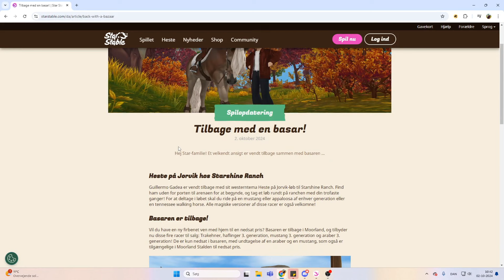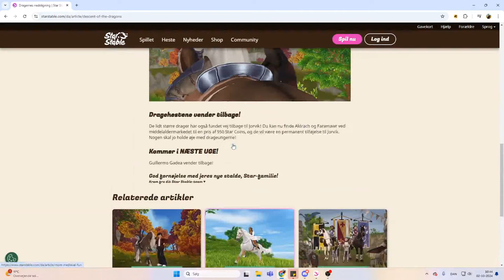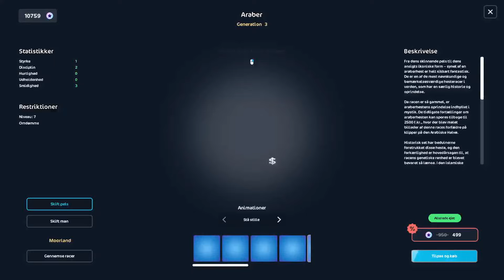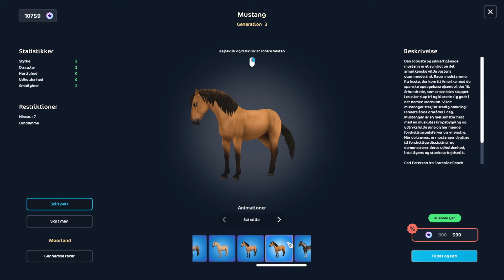EFTERÅRET ER KOMMET?! | Dansk Star Stable Online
Det er blevet onsdag og derfor tid til onsdagsopdatering! Efteråret er kommet til Star Stable

Blev medlem her!

Tusind tak fordi du gad se med i denne vide. Det betyder rigtig meget! :D

_Anne_Lind_
Anne_og_Giro

Ofte stillet spørgsmål

Alder: 19

Rediger med: Vegas pro 19

Filmer med: Obs Studio eller bandicam

Streamer med: Obs Studio

Server: Licorice Heaven

Hvad hedder du på dis?: Jeg er privat men join endelig min discord server :D